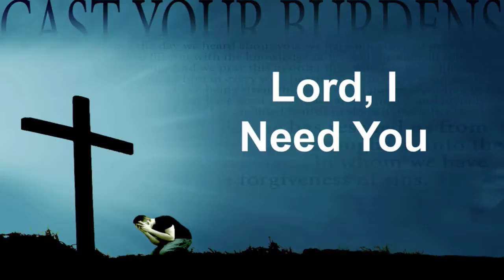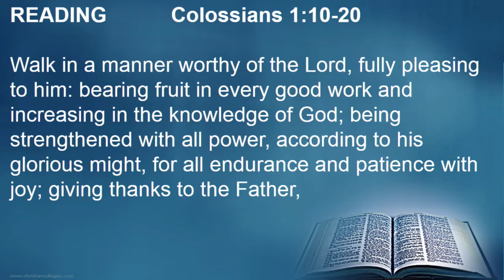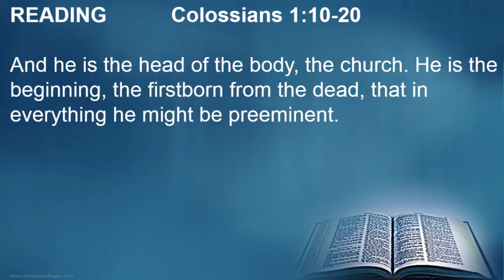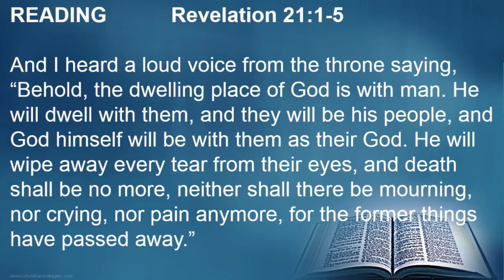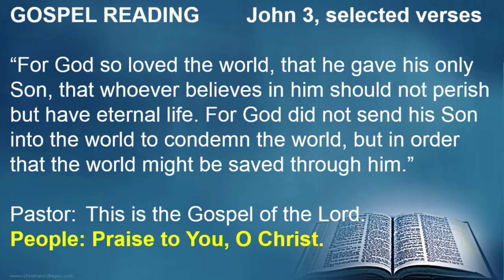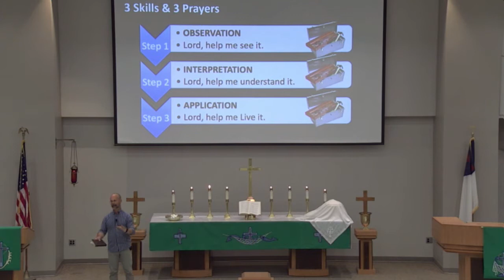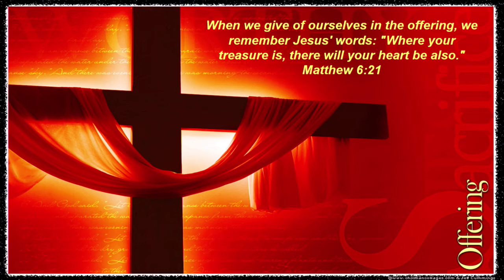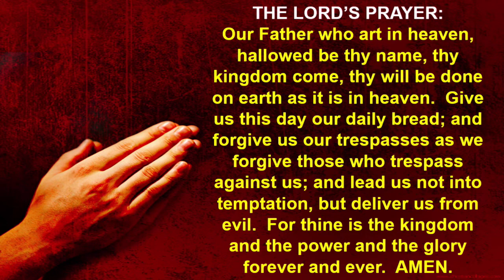Sunday Service for 5/1/22